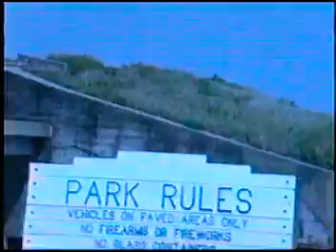A long time ago my family and I went to Ferry at Galveston & park Houston TX